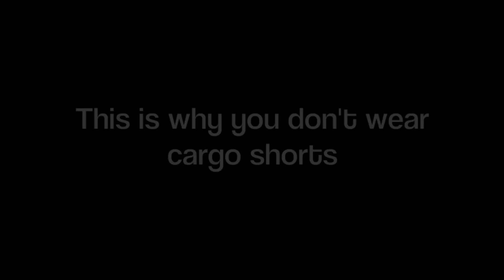Chubbies Promo Video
Here's a little insight into the popular clothing brand of Chubbies. Cargo shorts are not stylish in any manner. Liberate your thighs!

This is all fictional and doesn't actually represent Chubbies clothing.

The song is Animal (Punks jump remix) - Miiike Snow